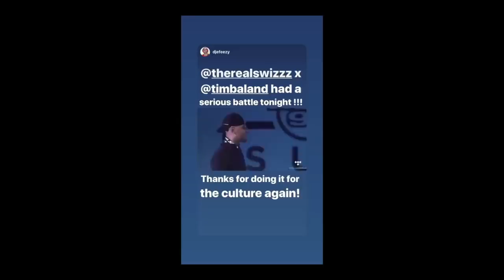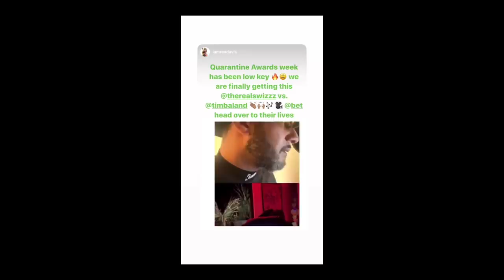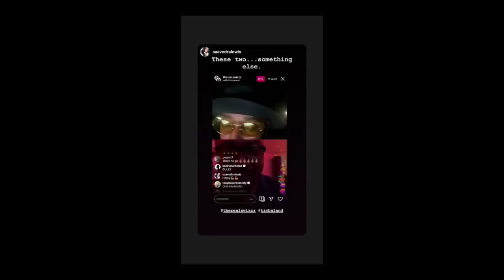EPIC! Timbaland vs Swizz Beatz IG Live Beat Battle Coronavirus Lockdown Edits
Watch super producers Timbaland and Swizz Beatz battle it out hit for hit! They went at it back to back for 5 hours on IG Live. Some edits were made to avoid youtube taking the video down. They both produced for incredible artists such as Beyonce, Jay-Z, Missy Elliott, Drake, DMX, Lil Kim, Bad Boy, Ruff Ryders, Aaliyah and many more!